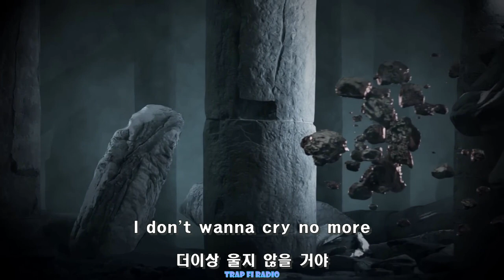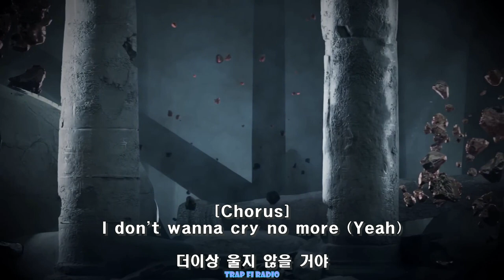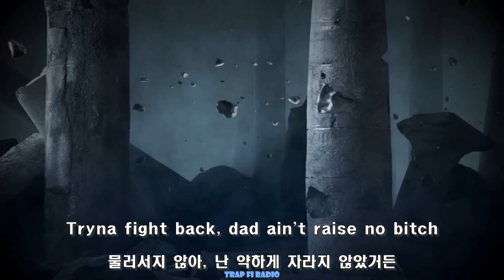"성공만이 답은 아니었어" / Russ - No More (가사해석)